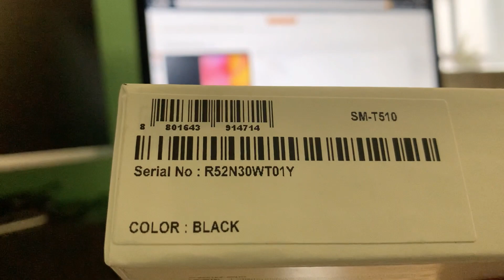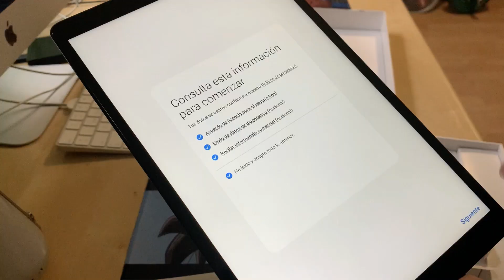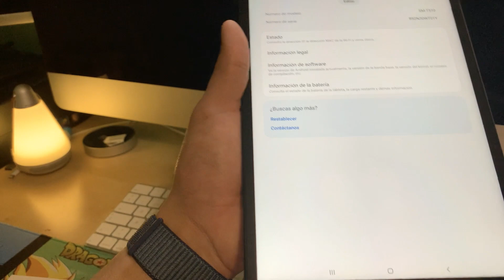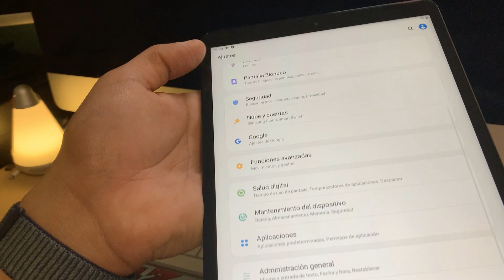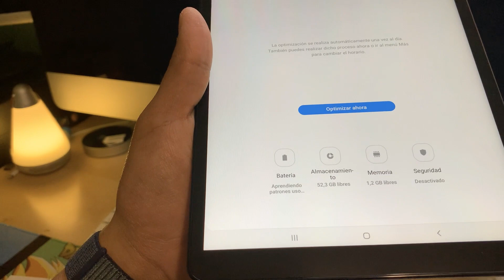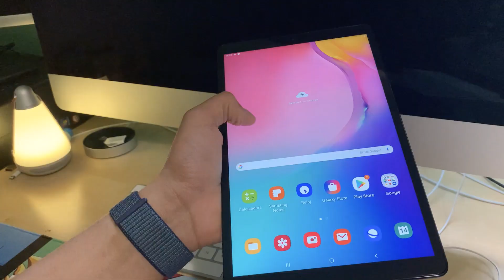Samsung Galaxy Tab A 2019 Tablet de 10.1" Full HD (USB C)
Descripción Tablet:

Buena tablet calidad precio, recomendado.

Pantalla táctil de 10.1" con una resolución de 1920 x 1200 píxeles UltraHD
Procesador Exynos, Octa-Core (2 x 1.8GHz + 6 x 1.6GHz)
Memoria RAM de 3GB, 64GB de almacenamiento con ranura microsd ampliable hasta 512GB
Cámara trasera de 8MP con autoenfoque y delantera de 5MP
Batería de 7,300 mAh y sistema operativo Android actualizable
Redes/bandas: Wi-Fi + Bluetooth
Cuatro altavoces AKG y Dolby Atmos con tecnología envolvente 3D.